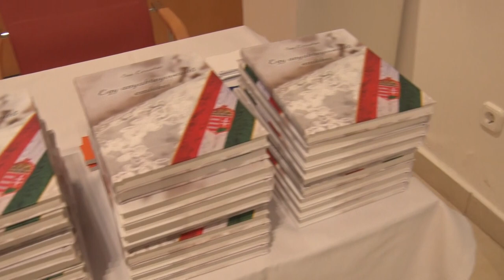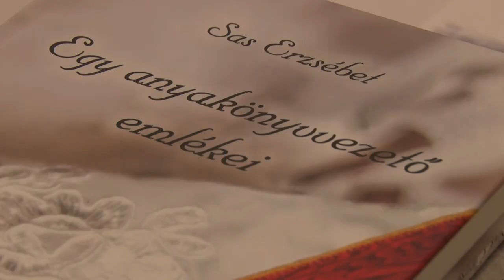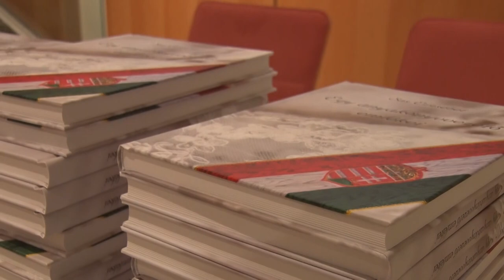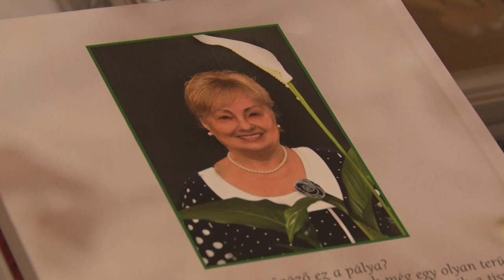Egy anyakönyvvezető emlékei Sas Erzsébet tollából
Megjelent Sas Erzsébet anyakönyvvezető nyolcadik könyve, amely több évtizedes pályájának történeteiből szemezget. Természetesen az írásokban megmutatkozik a gyakorlott tollforgató. Ismerős helyzetekbe visz el bennünket a szerző, mert legtöbbünk találkozott már anyakönyveztetővel. Kötete nem csupán szórakoztató történetek gyűjteménye, hanem értékes kordokumentum is.